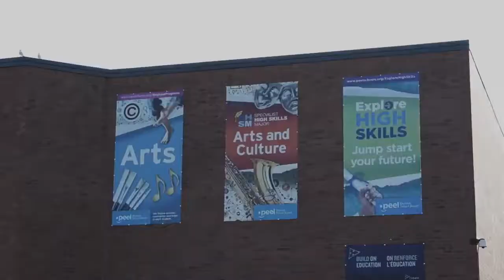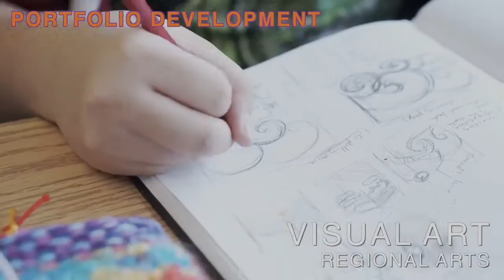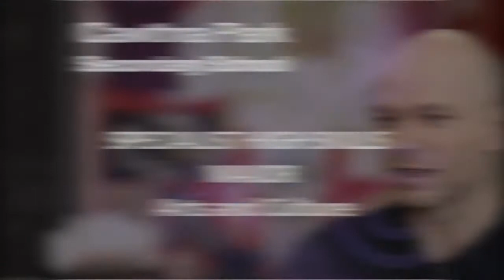Cawthra Park RLCP Spotlight Video 2021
Check out all that Cawthra Park has to offer!  We are a performing arts highschool where you can audition to attend as a Regional Arts Student in either Drama, Dance Music or Visual Arts.  If Cawthra Park is your home school then you can still audition to join us in the arts, or attend as a community student.  Online Applications are due between November 15 - 29 and the link can be found on our website!  All audition material will be submitted online between January 1 - 17th - Information about auditions are also on our website and instructions for where to send your content will be sent to those who complete an application by November 29th. Best of luck!